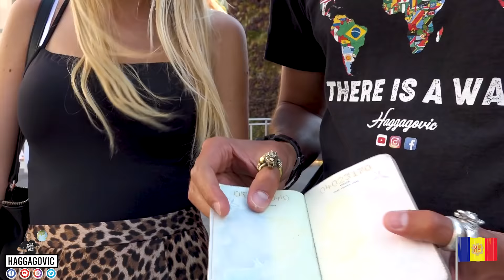فوائد جنسية أندورا - أسهل دولة في أوروبا ❤️🇦🇩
آلاف الناس بتسألنا عن أحسن دول للهجرة و العمل في أوروبا "دولة أندورا" هي أسهل دولة للإقامة و العمل و فيها التعليم مجاني و الرعاية الصحية مجانية و المياة مجانية ، و الحد الأدني للأجور عندهم أعلي من كل دول الإتحاد الأوروبي و باسبورها بيدخل ١٧٠ دولة من غير فيزا ❤️🇦🇩

و أعظم حاجة إنهم معندهمش ضرائب تماماً "صفر ٪ " ... يعني كل مرتبك ليك ١٠٠٪ ! ده غير إن بناتهم بتعشق زواج الأجانب 👍